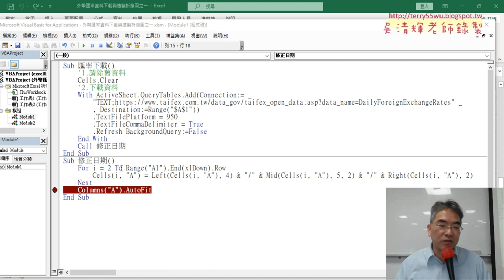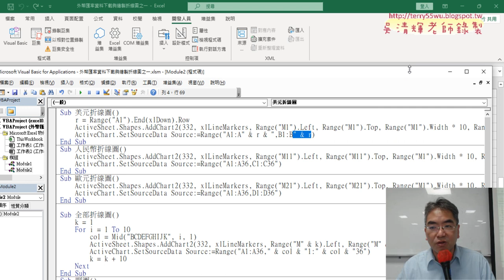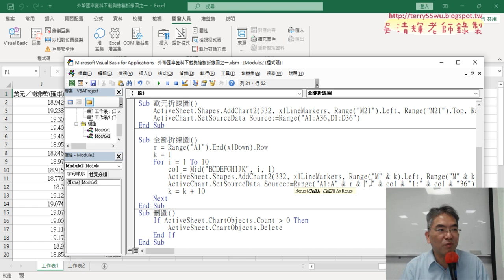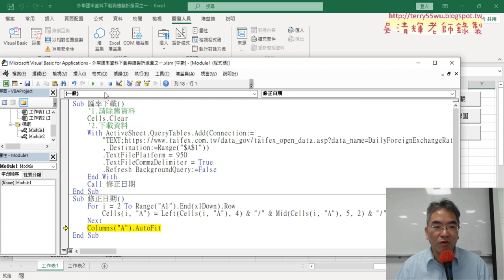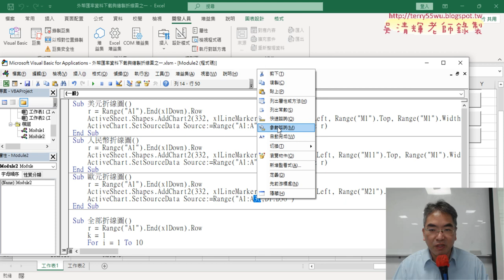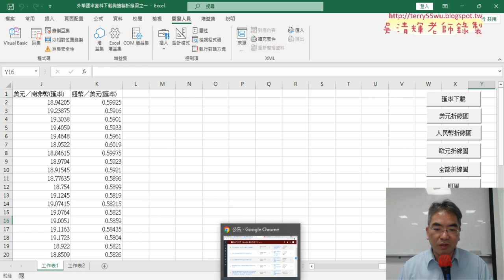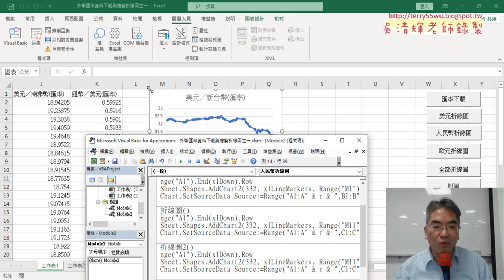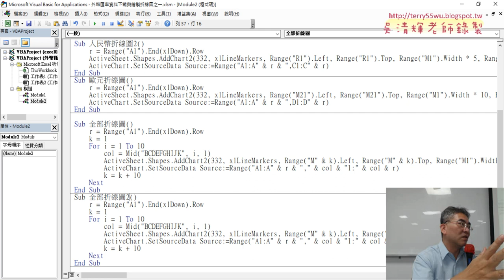02 改為左右兩個圖輸出說明